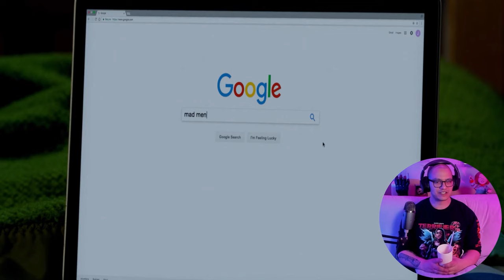First Time Watching THE BABYSITTER (2017) | Horror Movie Reaction & Commentary | Samara Weaving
Music in video by @WhiteBatAudio